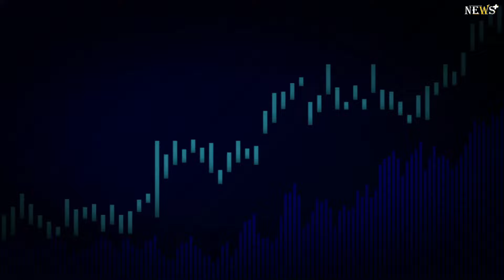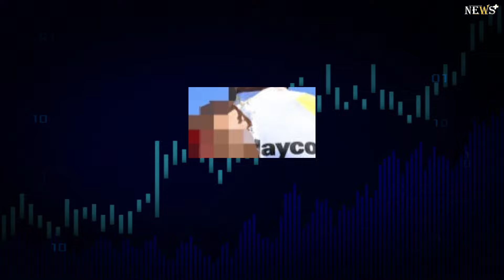Luke Plapp finishes stage 3 bloodied after heavy crash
Luke Plapp (Jayco AlUla) finished stage 3 of the Tour Down Under bloodied and bruised after being involved in a crash on the downhill run-in to the Campbelltown finish.The Australian went straight to the medical tent for treatment when he came across the line, some 10 minutes down on winner Sam Welsford. Photos from the crash showed that Plapp was up and riding, but with a significantly ripped skinsuit and bloody grazing all along his left side and shoulder.

It is not yet decided whether he will start stage 4 on Friday.Plapp has been seen by the onsite medical team at the finish line. Many superficial wounds, swollen elbow and ankle. He won’t travel to hospital," a team statement from Jayco AlUla said.

"We will monitor him overnight and make an assessment tomorrow before the stage."

Plapp crashed with a number of Astana Qazaqstan riders and Bahrain Victorious' Cameron Scott going into the final 10km, and was initially hard to spot under the pile of blue jerseys.

There also appeared to be some confusion amongst the team, who were setting up for a sprint for Caleb Ewan, with not all riders aware that Plapp had crashed, meaning he rolled in without any teammates around him after they failed to drop back for him.

Cameron Scott finished last, two minutes behind the group Plapp was in.

Whilst Jayco are here to back Simon Yates on GC, Plapp is a key part of that, and was clearly on good form, having been on the attack on the Fox Creek climb on stage 2.